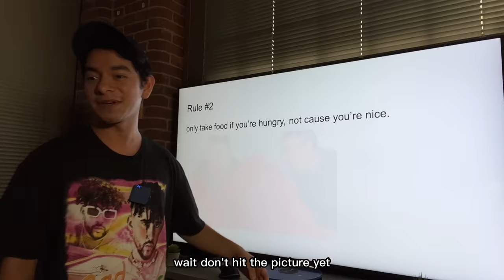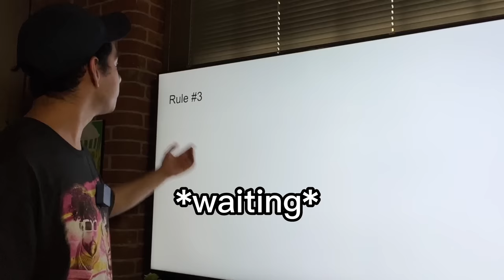Loom Bracelets...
Business class 101 haha